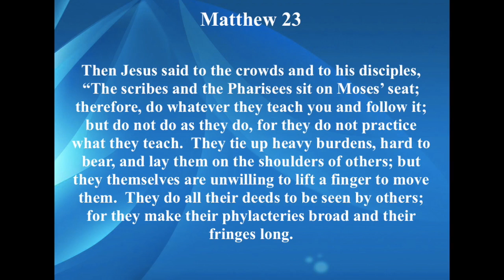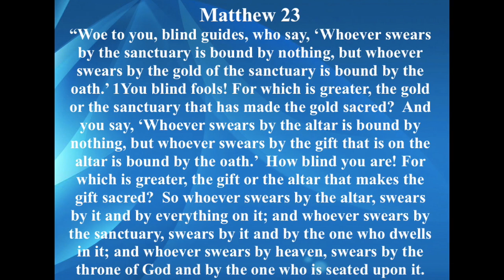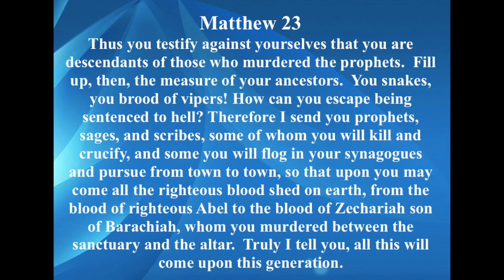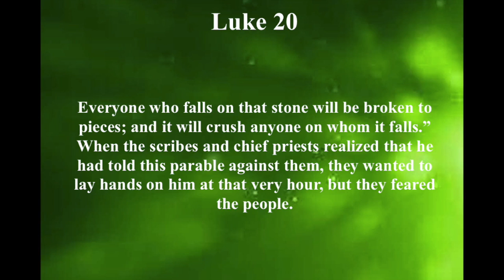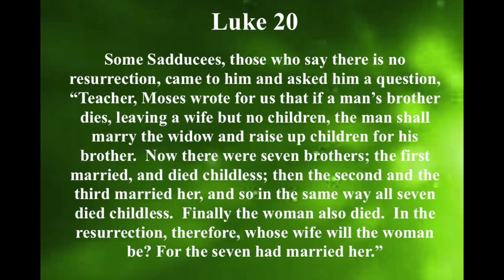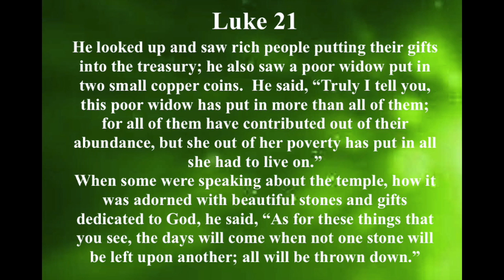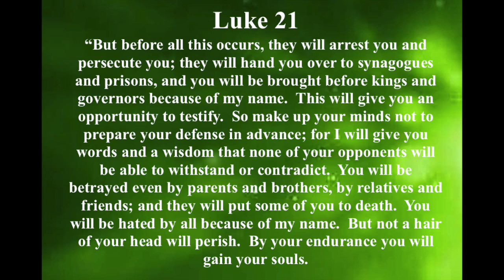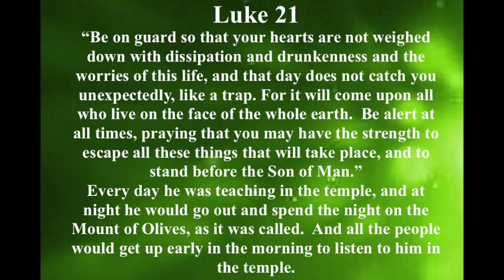Daily Reading November 5, 2021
Matthew 23; Luke 20-21